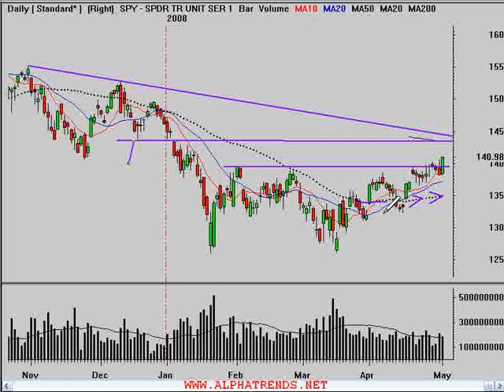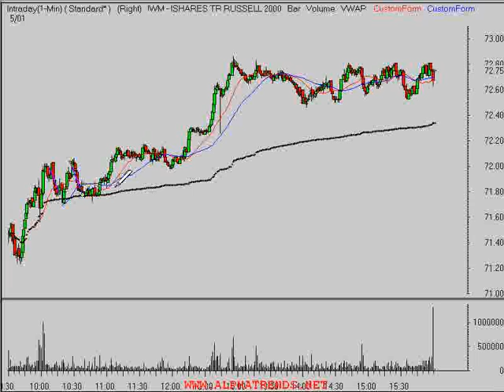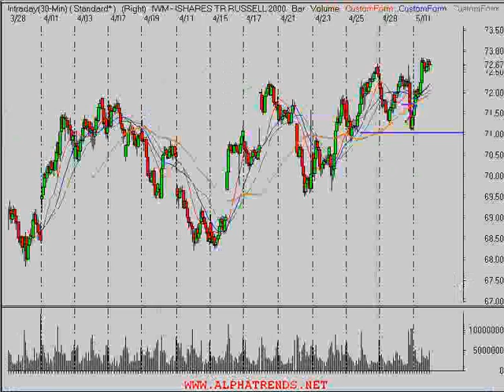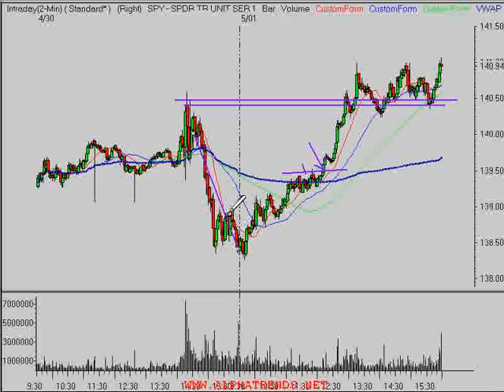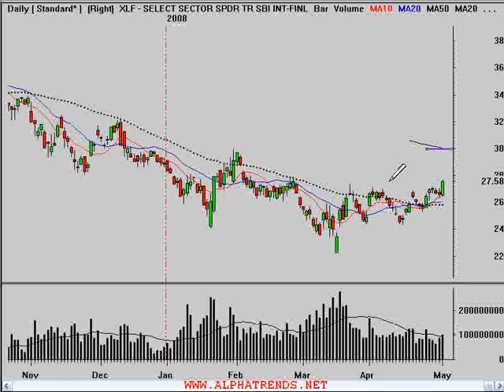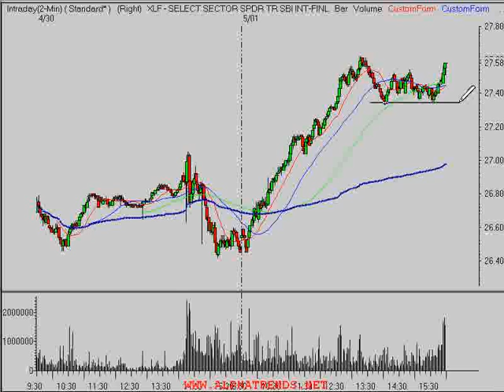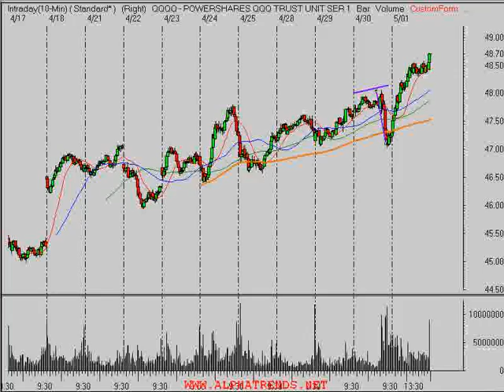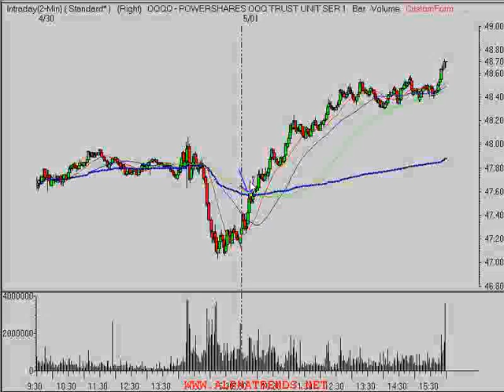Stock Market Video Trend Analysis 5/1/08